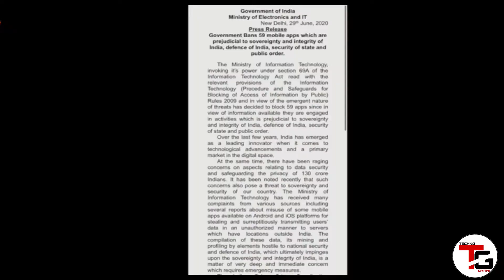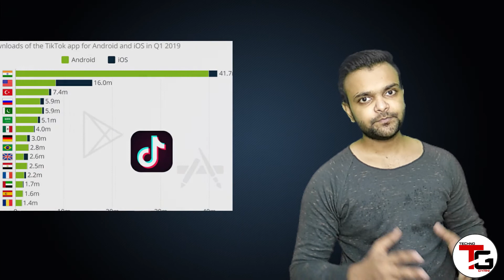Tik Tok Will Back | 59 chainese Apps Ban in India | TIKTOK Ban in India | TikTok Ban Reaction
plz watch if you like my video